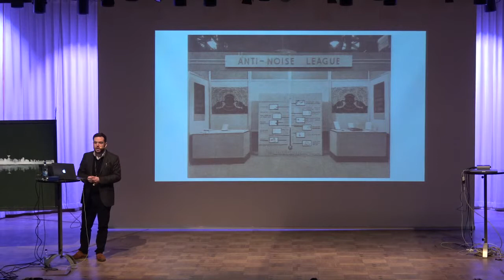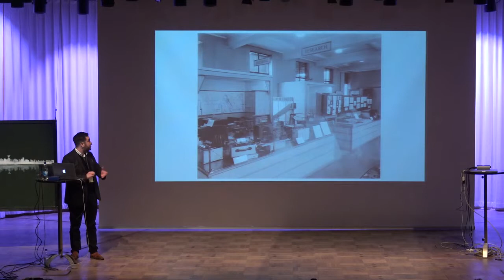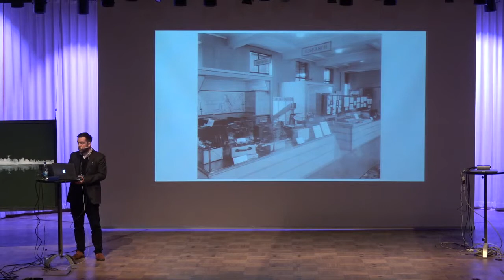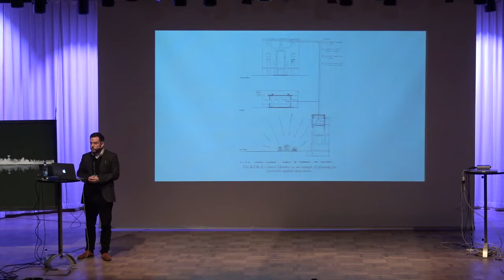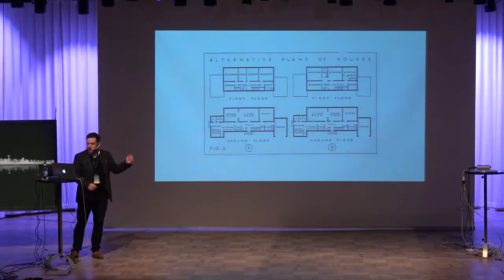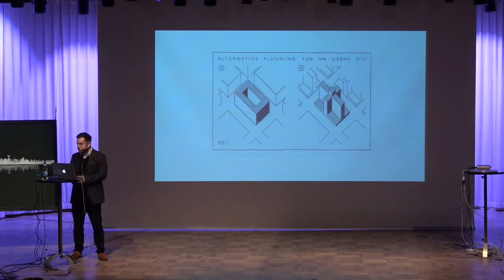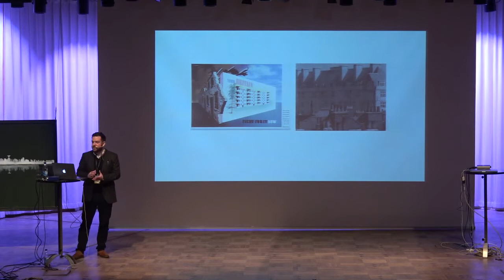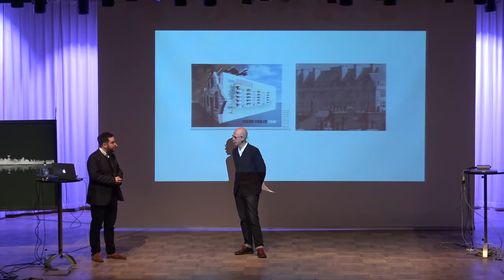Lyssna 2015: James Mansell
James Mansell: The Sensory Home – Hearing Modernity